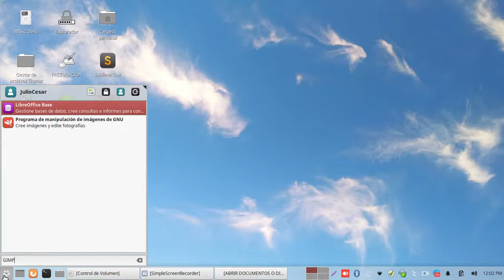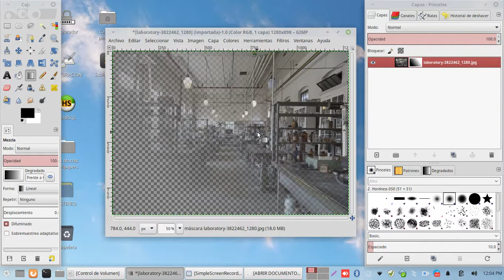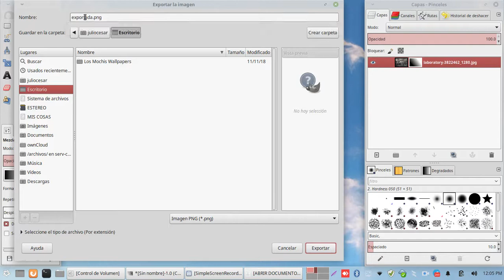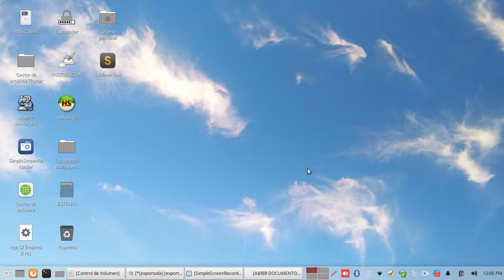IMAGENES CON TRANSPARENCIA DEGRADADA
Feliz Navidad mis amigos, les dejo este video en donde les muestro como hacer la tranferencia degradada en las imagenes usando GIMP.

gimp tutorial en español,
gimp 2.8,
gimp texto,
gimp tutorial,
gimp agrandar imagen,
gimp aclarar foto,
gimp adelgazar,
gimp borrar,
gimp basico,
gimp clonar,
gimp curso completo,
gimp color,
gimp demo,
gimp desenfoque,
gimp drawing,
gimp desenfocar fondo,
gimp desintegracion,
gimp fondo,
gimp gratis,
gimp guardar en jpg,
gimp guia,
gimp herramientas